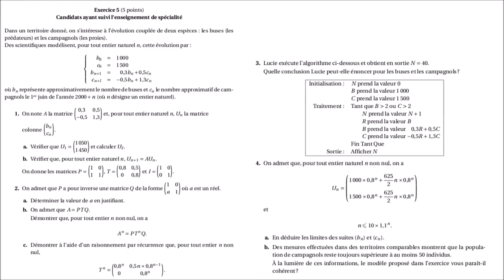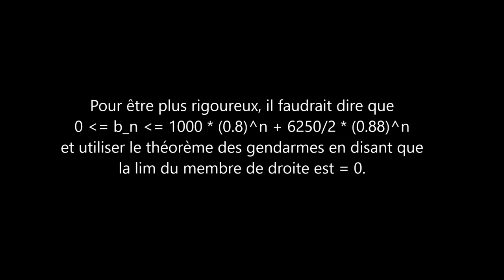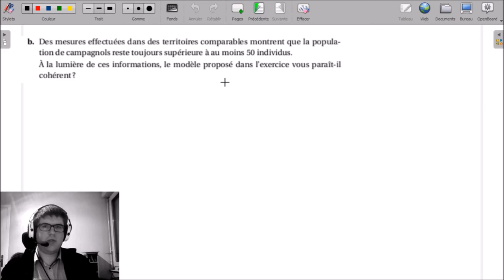5s - Etude d'évolution de deux espèces | BAC S Nouvelle Calédonie 2017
5s - Etude d'évolution de deux espèces | BAC S Nouvelle Calédonie 2017

___________ TIMECODE ___________
00:10 | Enoncé
03:40 | Solutions, question 1a
05:34 | Solutions, question 1b
06:41 | Solutions, question 2a
08:38 | Solutions, question 2b
09:42 | Solutions, question 2c
14:40 | Solutions, question 3
15:45 | Solutions, question 4a
18:28 | Solutions, question 4c